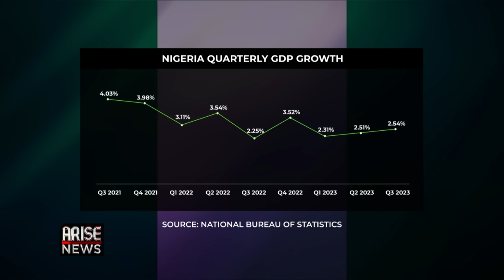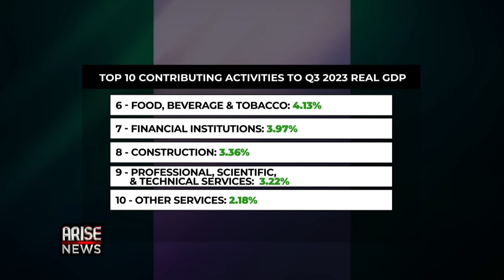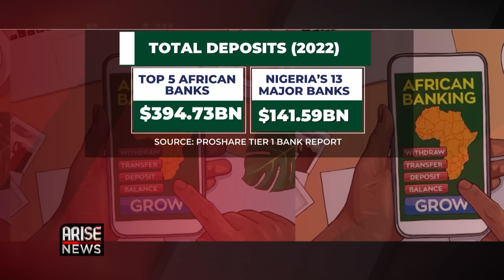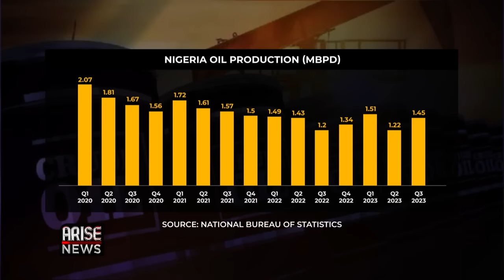Business Segment: Yemi Cardoso's CIBN Speech Highlights